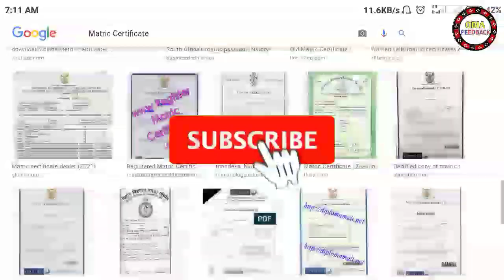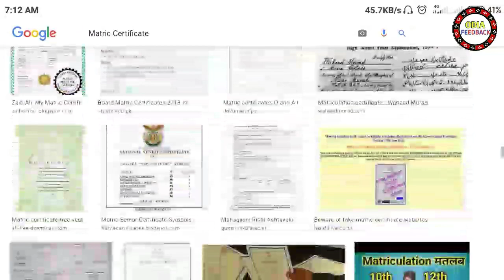All Matriculation Students Will Get Certificate And Marksheet | Matric Certificate & Marksheet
10th Exam Cancelled
10th board exam
matric exam Cancelled
matrik exam
matric exam
odisha matric exam 2021
odisha matric exam news
odisha matric exam cancelled 2021
odisha news
odisha 10th exam
10th exam odisha 2021
10th exam odisha
10th exam odia news